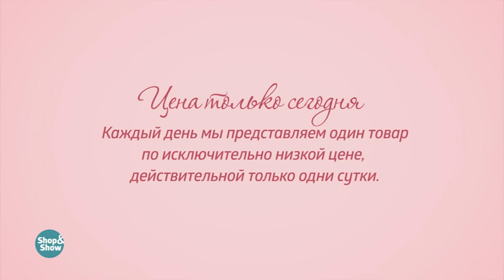Комплект постельного белья «Дивный Восток». «Shop and Show» (дом)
[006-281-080] Комплект постельного белья «Дивный Восток» (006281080)